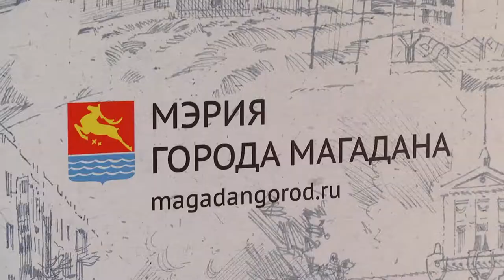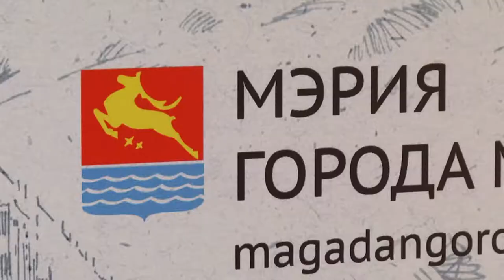Экономика Магадана демонстрирует хорошие показатели восстановления после пандемии